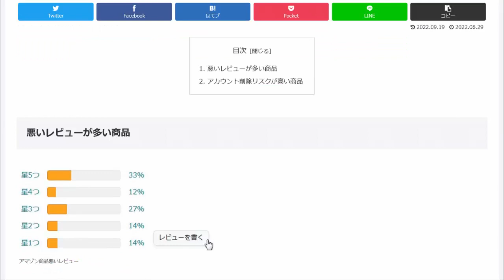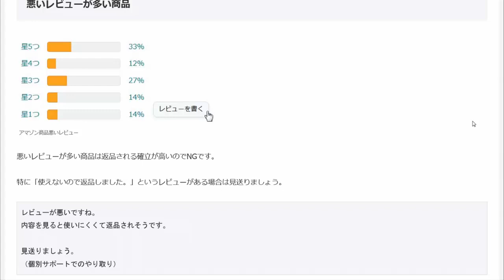悪いレビューが多い商品は返品される確率が高いのでNG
13歳以下の方がご視聴される際は保護者の方とご一緒にご覧ください。

1日10分で月10万円を稼ぐ! Amazon輸出ビジネスがわかる本(2013/11/22)